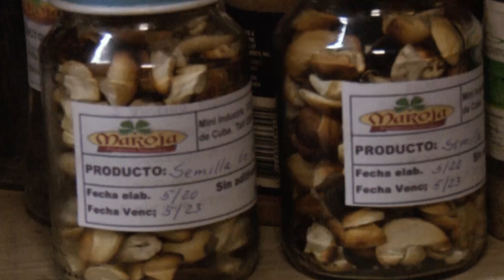Rosa, la de manos y poder